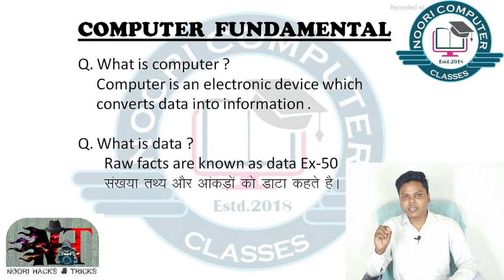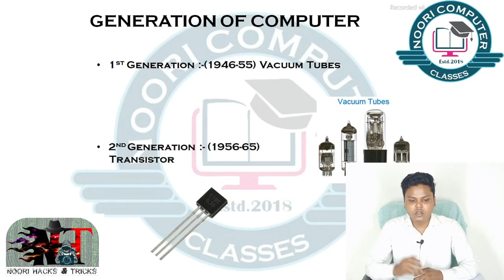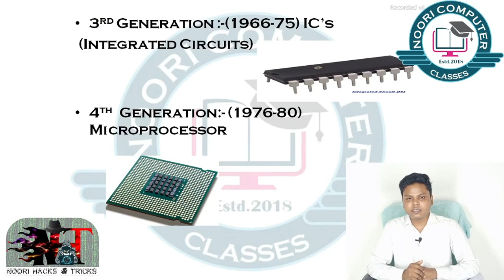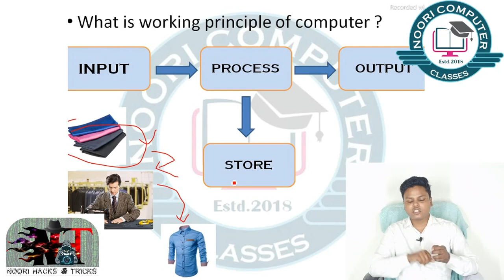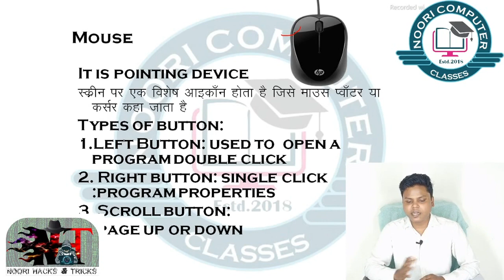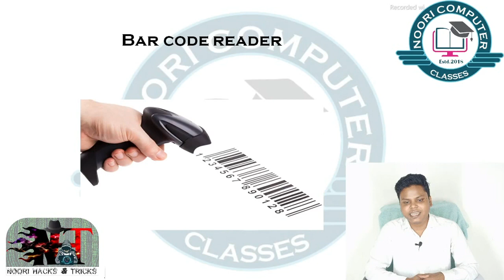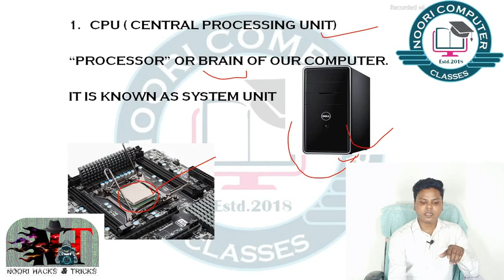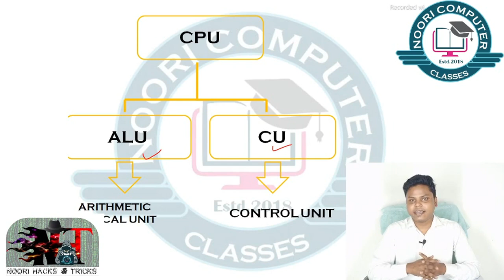Basic of Computer part -1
Noori Computer Classes
Noori Hacks and Tricks